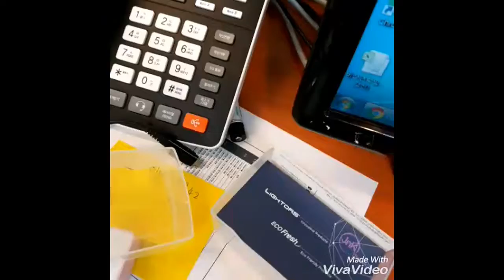2016.10.10 - 라이토즈 건전지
라이토즈 건전지
잃어버린 건전지... 그냥 버려야하나요?
건전지 활용, 폐건전지 없애는 방법
폐건전지 버리기 힘들 땐!
USB 케이블로 충전하는 라이토즈가 정답!